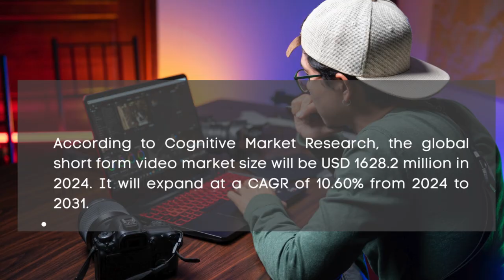Short Form Video Market Report 2024 | Forecast, Market Size & Growth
Report Insights: According to Cognitive Market Research, the global short form video market size will be USD 1628.2 million in 2024. It will expand at a compound annual growth rate (CAGR) of 10.60% from 2024 to 2031.

The social media platforms category is the fastest growing segment of the short form video industry